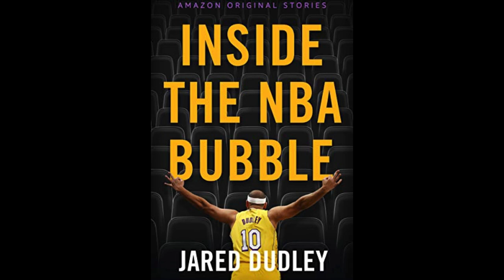Inside the NBA Bubble | A Championship Season Under Quarantine | Jared Dudley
Inside the NBA Bubble: A Championship Season Under Quarantine

Jared Dudley (Author, Narrator), Carvell Wallace (Author), Brilliance Audio (Publisher)

A single-sitting, pause-resisting, behind-the-scenes account of the NBA lockdown at Disney World by Jared Dudley of the world champion Los Angeles Lakers.

Omens in China. The tragic passing of Kobe Bryant and his daughter Gianna. A novel coronavirus and the protests honoring George Floyd and Breonna Taylor. For Jared Dudley and the Los Angeles Lakers, the suspended 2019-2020 NBA season was, from the beginning, about more than winning basketball games. But what now?

This is the year of the Bubble, a vacated Disney World, and the nearly one hundred days that 350 players and personnel from twenty-two NBA teams isolated from their friends and family, testing their patience for a dorm-style solution to America’s lost pandemic sports season - but also inspiring them. In a country violently divided by more than COVID-19, the Lakers rise to the occasion. From initial quarantine to the best basketball ever played by LeBron James and Anthony Davis to transitioning again to the real world, Jared Dudley shares his winning memories of a personal and professional victory from inside the NBA Bubble.